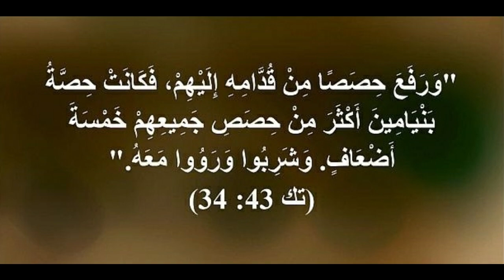01043e تكوين/ عربي إنجليزي لتعلم اللغات ... Genesis/ English-Arabic for learning